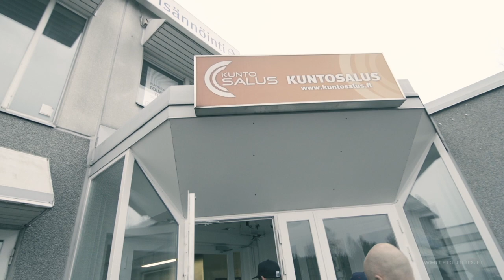Topi and Anton having fun and fitness test in Järvenpää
Topi and Anton took fitness test in Finland. I can promise you, vacation is now over for them! Enjoy the video :)